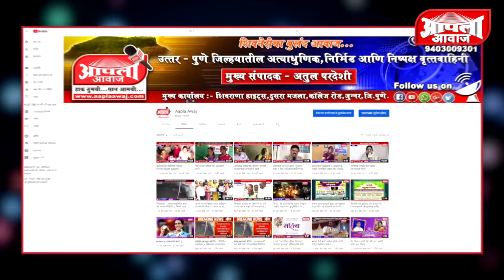भारत बंदला नारायणगावात प्रतिसाद | Narayangaon News | Farmers Protest